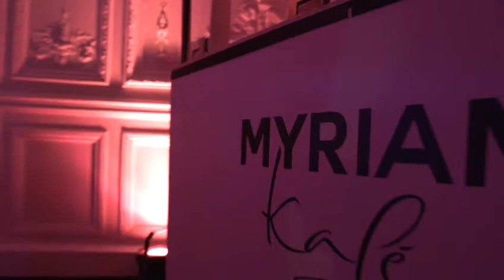Dj Ignace - Myriam.K, Paris